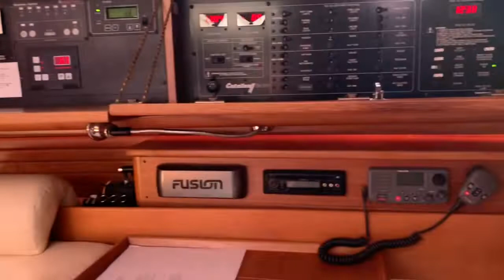SOLD!!! 2012 Catalina 445 sailboat for sail Little Yacht Sales Kemah Texas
This Listing Broker sold this boat NEW to the current owner. The owner is knowledgeable and has given her constant care and continual upgrades.

Highlights:

Wing Keel w/ 5 ft. Draft

Marine Air Conditioning/Heat (2 Units) 32,000 BTU

Yanmar 4JH5E 54 hp

Bow Thruster 6.5 hp

Nice Electronics including Raymarine St 60  Wind/Speed/Depth, Autopilot, Chartplotter & Radar, VHF w/Cockpit Mic & More

Transceiver AIS

32" LCD HD TV system 110v AC power and wireless remote. Jensen DVD player

In-Mast Furling & Furling Genoa

Electric Mainsail/Mainsheet Winch

Electric Anchor Windlass with Divided Locker

Twin Wheels

Custom Canvas including Deluxe Bimini w/Double Sever & More

Forespar Telescopic Whisker Pole w/Mounts on Stanchions & Mast

With over 100 hulls sold, this is the boat to have! Nothing compares to the versatility of her layout. Catalina incorporates crisp, contemporary styling with proportions and features that make their designs comfortable and secure underway and on the hook.

Based on a hull design with a long waterline and moderate beam and freeboard, the 445 has excellent performance potential. The hull form is optimized to provide the gentle, predictable motion underway, which is so appreciated in other Catalina models. The owners of the other 445’s here on the Texas coast have reported the boat to be most sea-kindly offshore.

The deck is strikingly handsome with a low profile cabin structure, twin helm stations and a roomy cockpit with tall, secure comfortable coamings and a cockpit table that seats 4-6 persons. The deck is finished with a traditional diamond-patterned non-skid.

The owner's cabin is forward for privacy and optimum ventilation. There is private head access from the forward cabin along with an electric toilet and separate shower. The guest cabin is aft with a large comfortable double berth, angled for easy access and greater headroom. This design incorporates an innovative Flex cabin on the port side. This cabin is a flexible space that can easily be converted to whatever your cruising style dictates at the time, whether it be sleeping quarters, storage or a workroom with a bench. This is also a convenient space to add an icemaker.

The galley has the storage and features needed for extended cruising, including front and top loading refrigeration as well as custom storage for cookware.

Please contact the Listing Broker for more details!

Preliminary Listing—Final Specs and Equipment are still subject to owner’s approval.

Sales Professional Since 1975. With over 150 boats in two locations, it’s like a boat show every day!

Contact Listing Agent:

Josh Johnson C.P.Y.B.

Finding the right boat for you,  Power or Sail Worldwide Since 1975 with Professionalism and Integrity.  Island Packet Specialist Since 1984.

Pier 6&7 Waterford Harbor
          800 Mariners Dr.  Kemah TX

Contact Little Yacht Sales.

Waterford Harbor Marina
800 Mariners Dr. Pier 6/7
Kemah, TX 77565 United States
Category
Autos